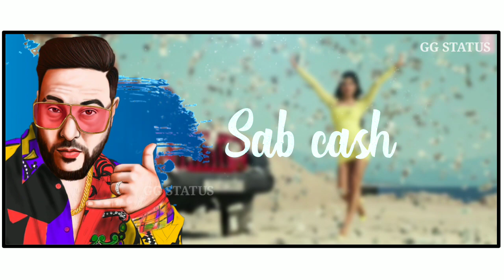Bad Boy (Saaho) Badshah New Song WhatsApp status video | Bad Boy Badshah New lyrical WhatsApp status